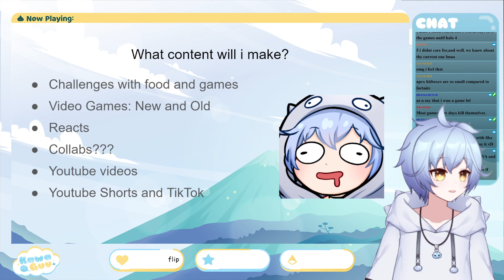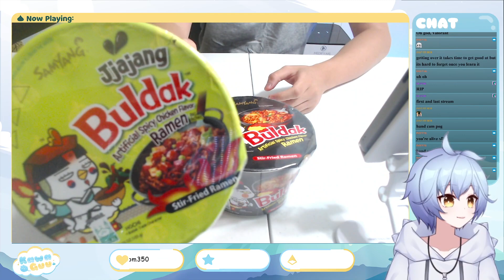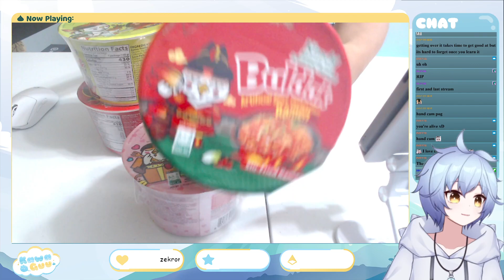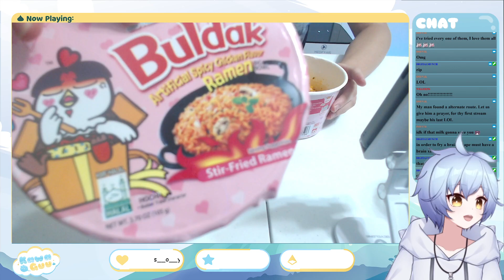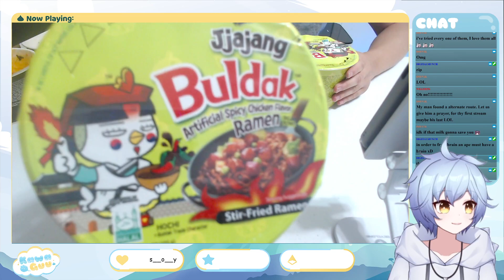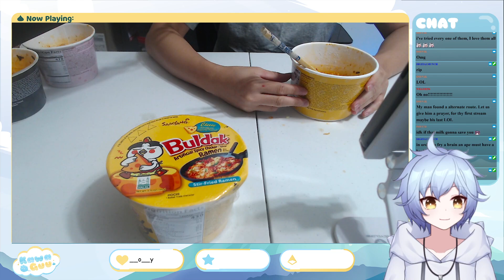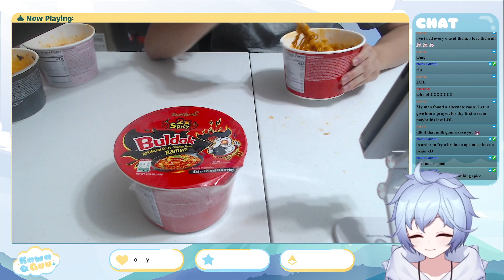KAWAGUU'S VTUBER DEBUT| Twitch VOD (8/20/22)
The full VOD of my streams that can be played if im not streaming